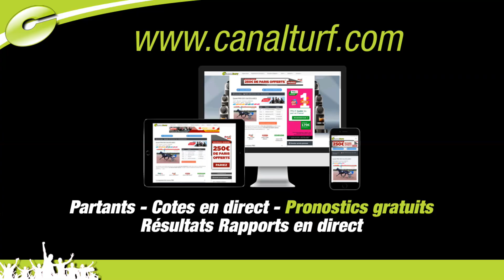Pronostics WE Quinté+ PMU du 25 et 26 novembre 2017 - Dominique Cordier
Dominique Cordier vous livre ses pronostics, dernières minutes et coups de cœur pour les courses de ce Week-End (25 et 26 novembre 2017).

Samedi 25 novembre 2017 - PARIS-VINCENNES

Quinté+ PRIX DE BAGNOLES-DE-L'ORNE
15:15 - Réunion 1 Course 4
TROT ATTELE - 2700m - 85000.00€

Nos sélections gagnantes et placées du 25 novembre 2017

Dimanche 26 novembre 2017 - AUTEUIL

Quinté+ PRIX JEAN LAUMAIN
15:15 - Réunion 1 Course 6
STEEPLE-CHASE - 4400m